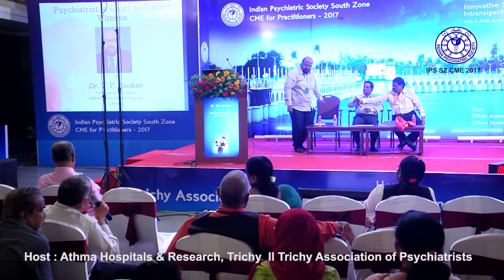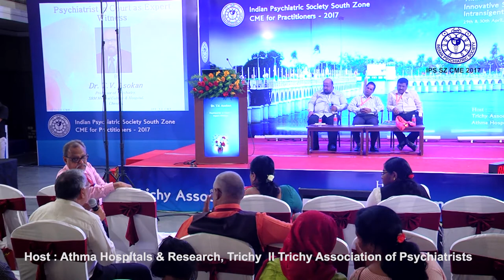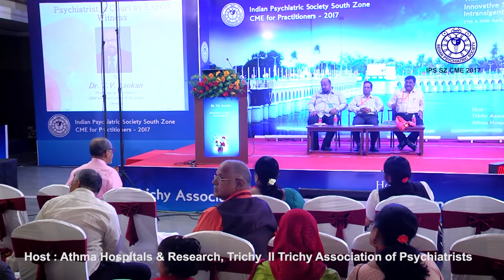CME- IPS- SZ MIDTERM-2017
Psychiatrist in Court as Expert Witness presented by Dr. T. V. Asokan
He has 25 years of teaching experience.
past President of IPS and SAARC Federation of Psychiatrists.
 Vice-Chair scientific committee Asian Federation of Psychiatrists, Convener legal Psychiatry IPS.
Researched and published papers in area of Forensic Psychiatry & Sexual Issues.
 He is a Quiz master and a Popular Psychiatrist in Television, Magazine and other forums.